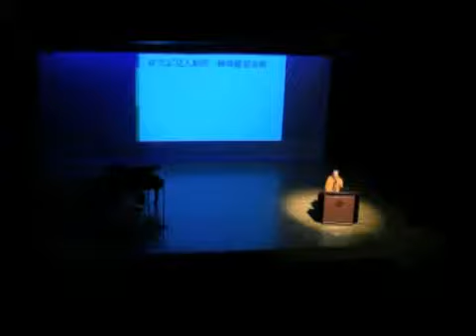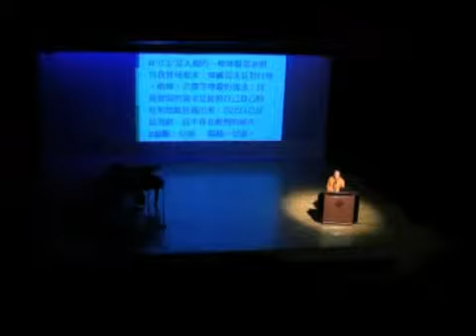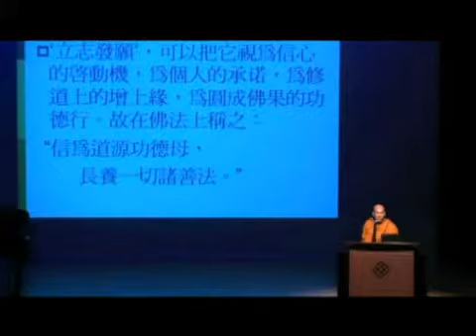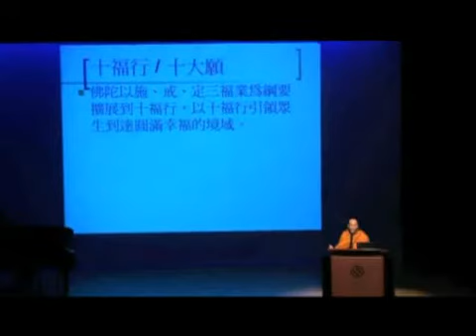bhante Dhamma sakkaro say..VEN. ASHIN INDAKA MUST TAKE OFF HIS ROBE.....